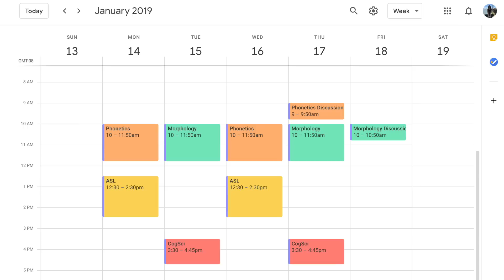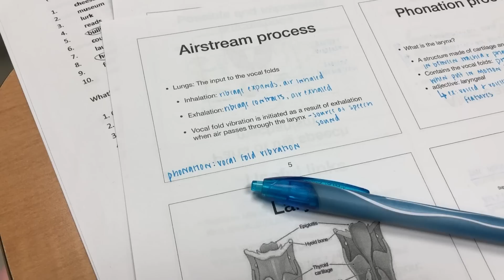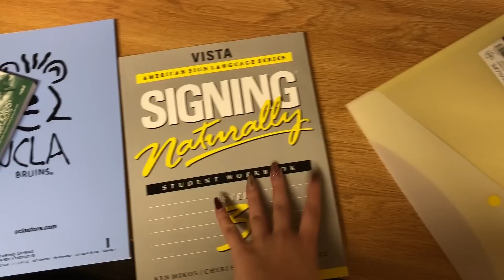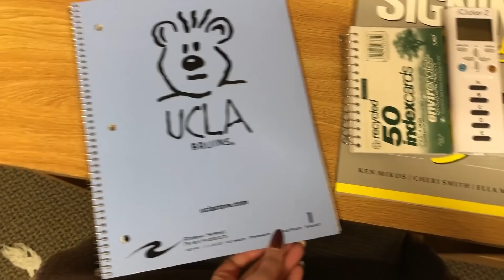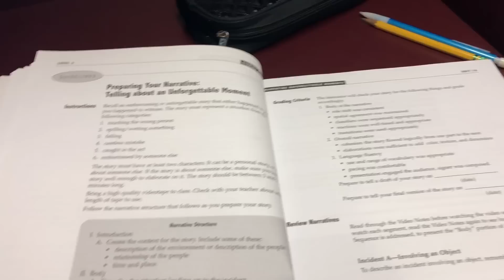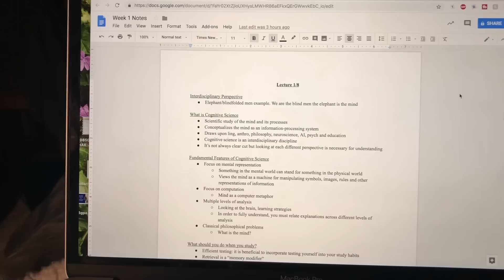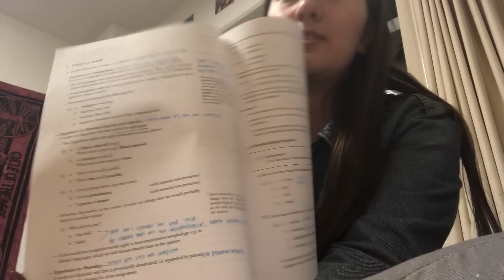Winter Quarter 2019 Week 1 | Transfer Student | UCLA vlog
Class is officially in session and I am back at it and ready to kick some quarter system booty lol I wanted to show you guys my new schedule and give you an idea of the workload. Out of my 4 classes, 2 of my teachers don't allow us to use phones/laptops/tablets so it's tricky to film but I will try to be sneaky for y'all if it's an interesting day. This quarter I'm taking phonetics, morphology, ASL and cog sci! I'm really excited about this quarter and so far enjoying it so much more than Fall.

About Me
-Name: Hailey Dollar (yes, that's my real last name)
-Age: 21
-CC: West Valley College
-Current School: UCLA
-Major: Applied Linguistics with a minor in Cognitive Science
-Fun fact: I love astrology! I am an Aquarius sun sign with moon in Aries and rising in Sagittarius.